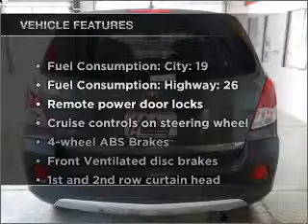2008 Saturn VUE - MEDINA OH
Year: 2008
Make: Saturn
Model: VUE
Trim: XE
Engine: 2.4 liter inline 4 cylinder 16 valve
Transmission: 4-Speed Automatic
Color: Techno Gray
Mileage: 19281
Address:
3205 MEDINA RD